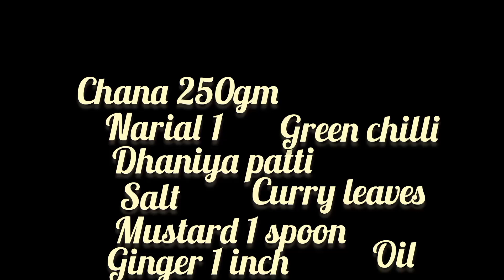Black Chana Snudal l kadale kaalu usli l Sundal recipes